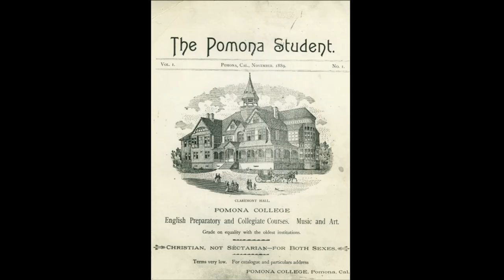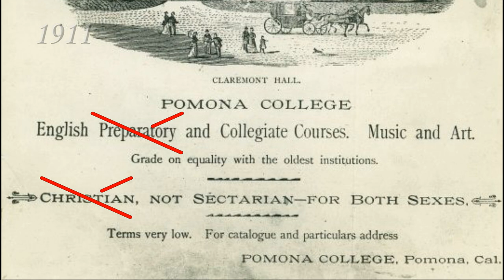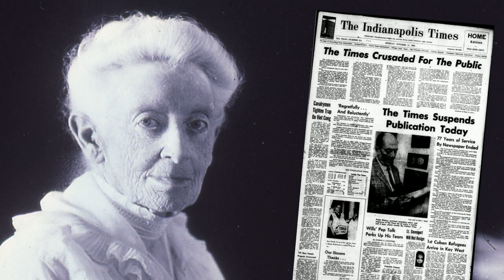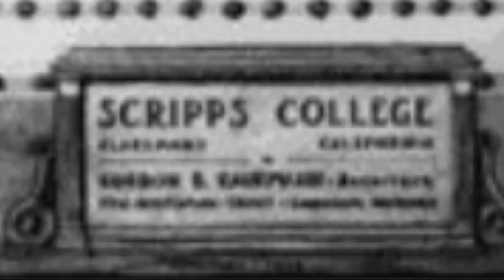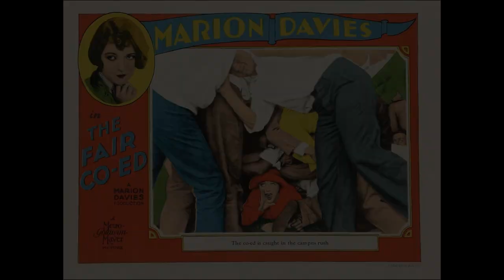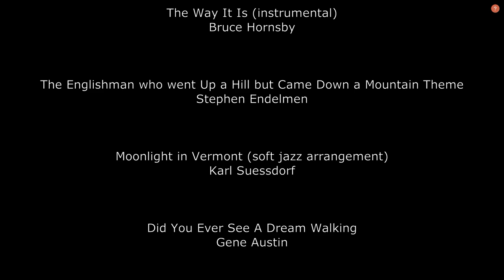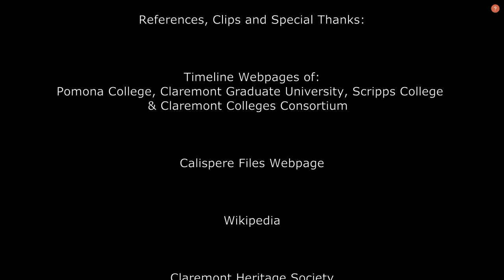The Claremont Colleges part 2 (info)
We explore the history of the colleges from 1910 to 1938. Pomona College elects James Blaisdell as the fourth president and the college is mired in debt. He has the female students cleaning houses and shining shoes and the boys work as waiters at the Claremont Inn. He convinces a philanthopist named Ellen Browning Scripps, to donate enough money and purchase enough nearby properties, to more than double the size of the college footprint. In 1938, the skies open up and the colleges are flooded. How will the colleges get through this disaster?